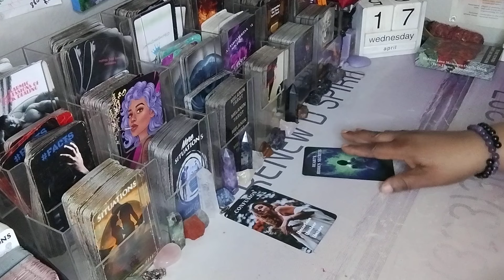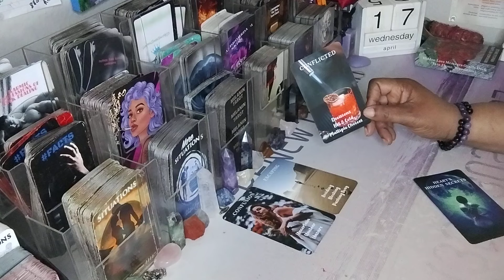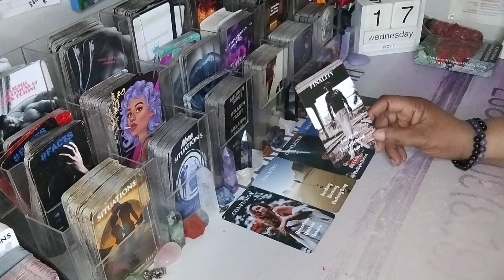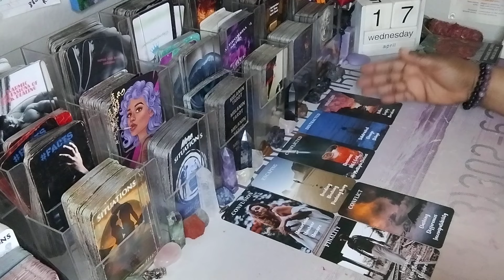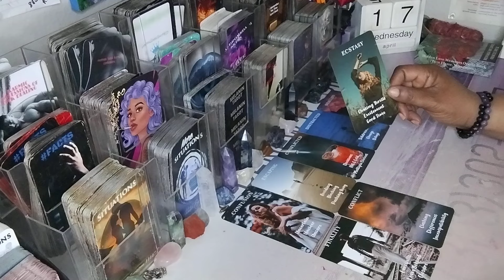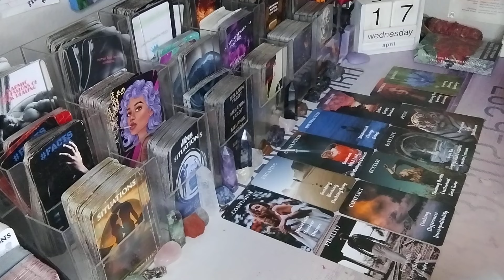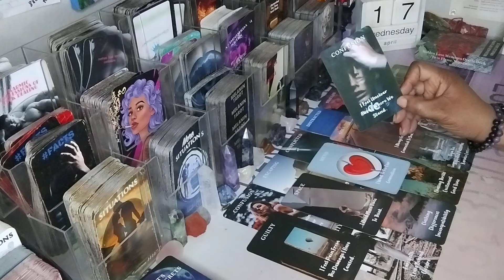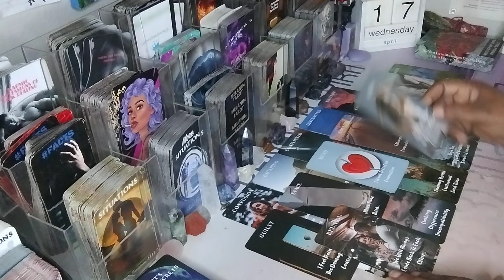💜THEY'RE UNSURE WHERE THEY STAND WITH YOU 💜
AMAZON WISHLIST: